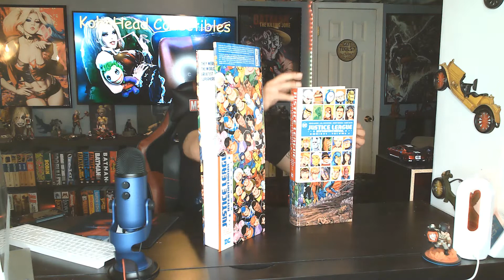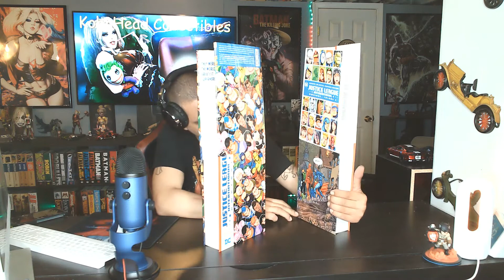Justice League International Omnibus Amazon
Amazon Shipping Omnibus VS In Stock Trades.  Can Only Get Justice League International Omni from Amazon??